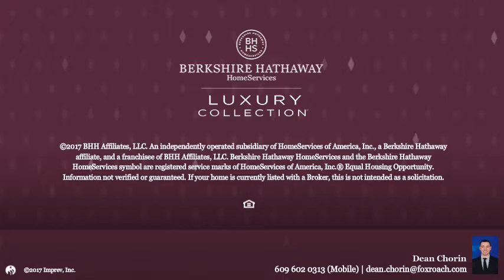23-31 Mays Landing Road Somers Point, NJ 08244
Dean Chorin - 109 34th Street-Ocean City
 0/0 baths